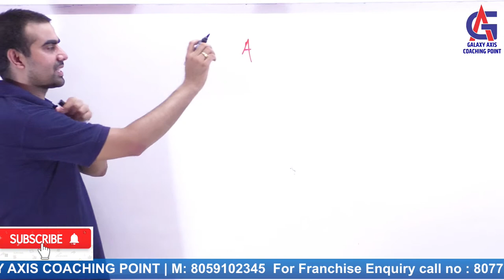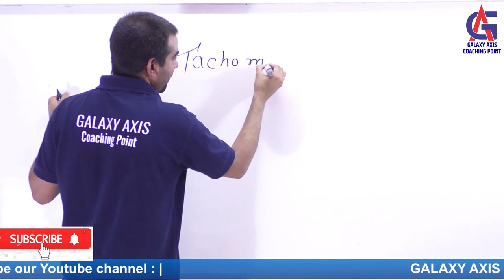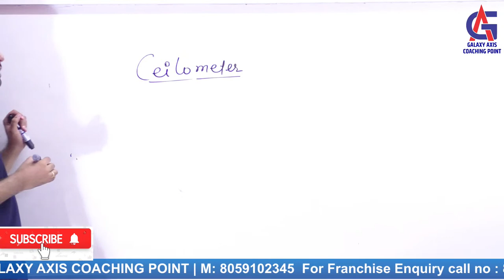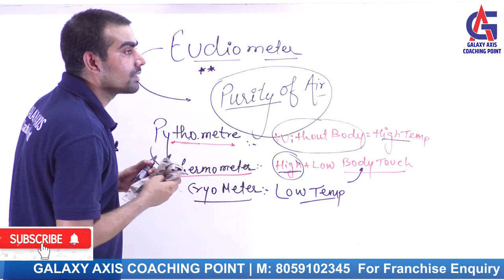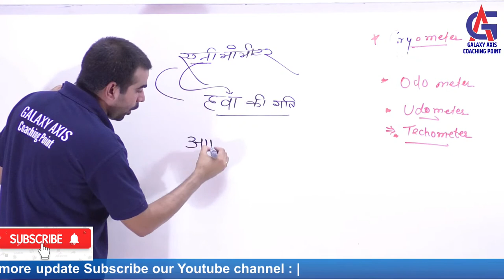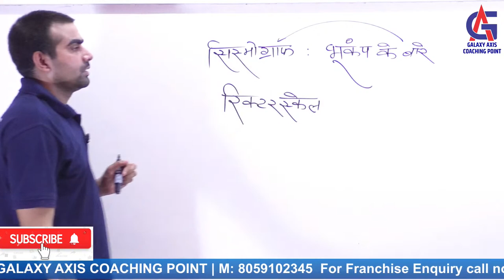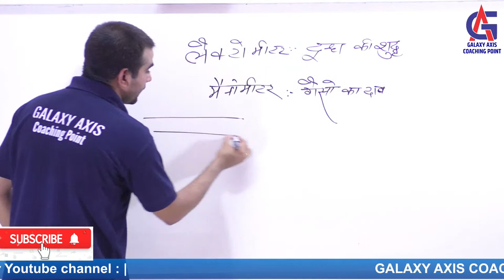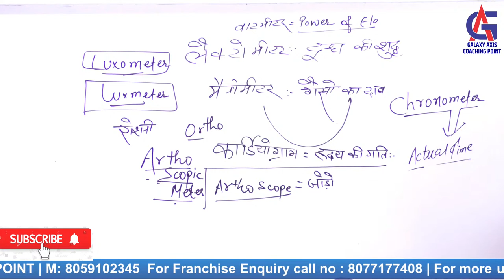| Galaxy Axis Coaching Point | Important Scientific Instruments and their uses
DOWNLOAD